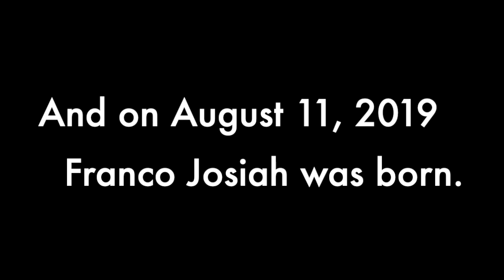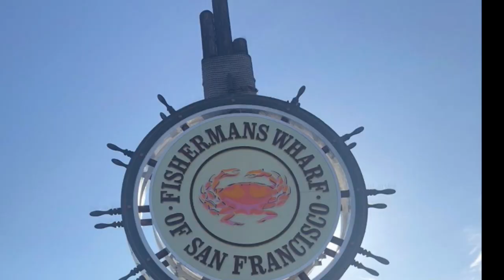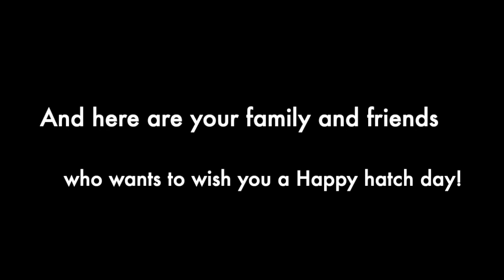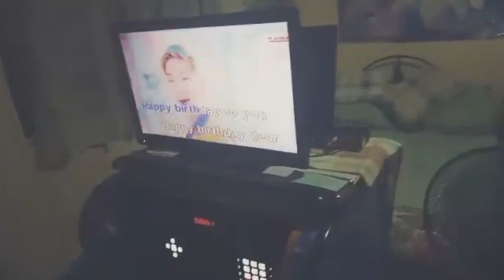To our Baby Panda, Happy Birthday Franco.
This is to celebrate our baby Franco Josiah!
Happy birthday baby Panda. Toto loves you.